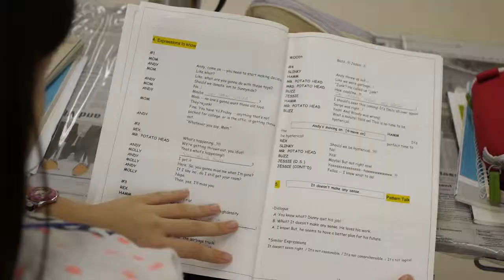2014 summer HAFS CAMP Aug 07th - Illinois